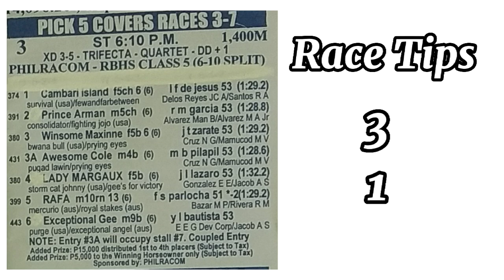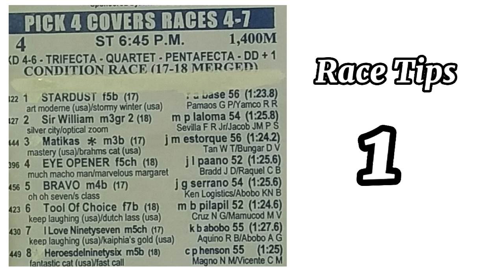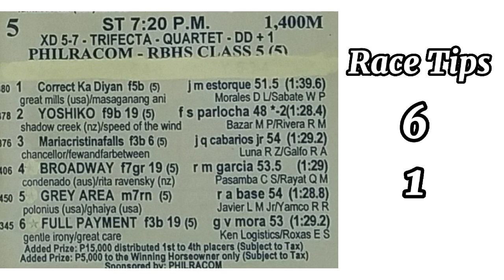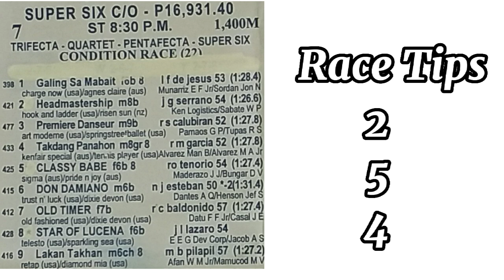METRO TURF RACE TIPS AND RACE LINE-UP JUNE 25, 2022 BY MANG KELO'S TV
See where it happens, races today Metro Manila Turf Club, Inc. (MMTCI) with 7 races at Malvar-Tanauan City, Batangas race course June 25, 2022 Saturday.
     Get free picks/race tips, info and analysis of the race for guidance together with line-up of races watching this video.

NOTE:  The race tips are base on my own observation, analysis of the past and latest performances of entries, it just serve as guide only in the selection process and the player own choices are still the once to be followed on the onset of the race.